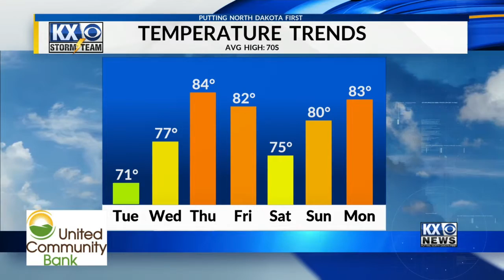Sweltering Temperatures To Come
Amber's Tuesday Morning One Minute Forecast 5/28